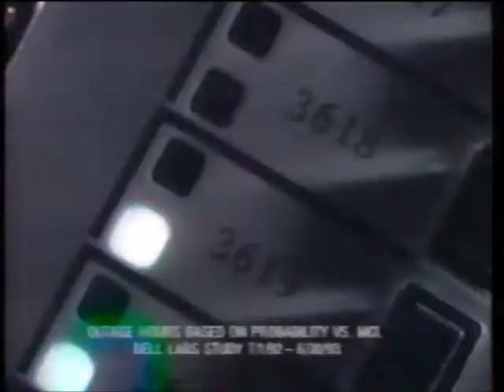AT&T 800 Service Commercial - Business - 1-800 (1993)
Transferred from a VHS recording of the 48 Hours from CBS News "The Same of Rush Springs" on Wednesday September 8, 1993